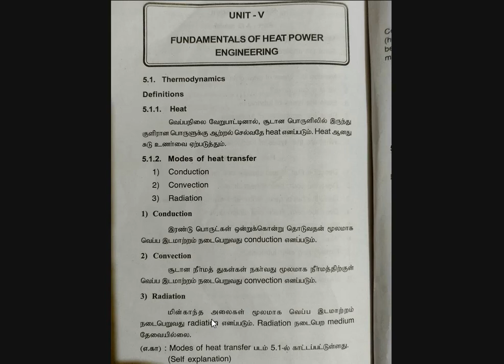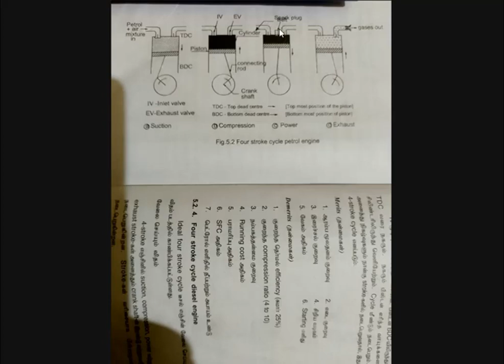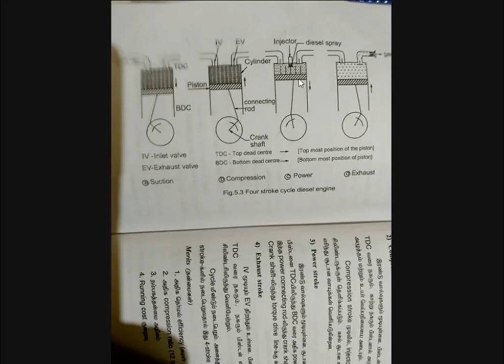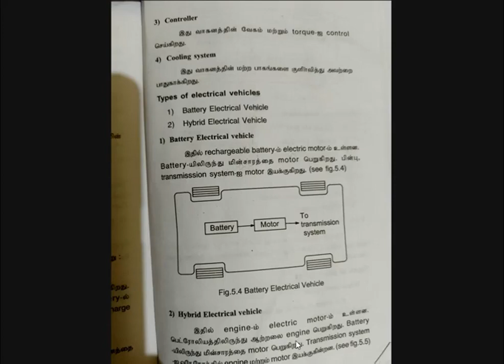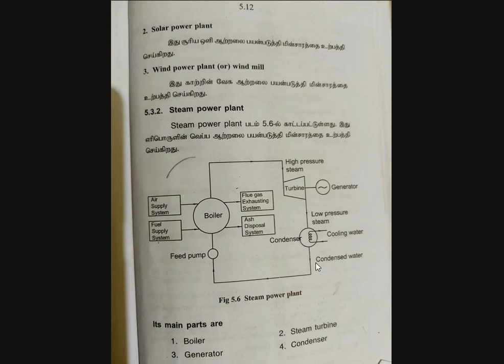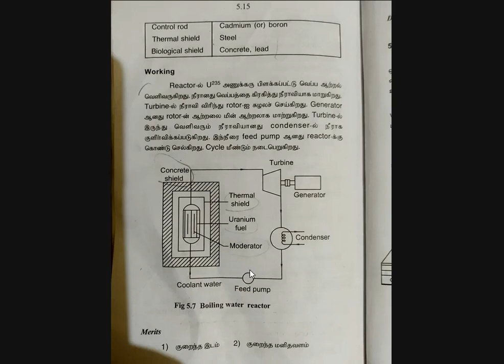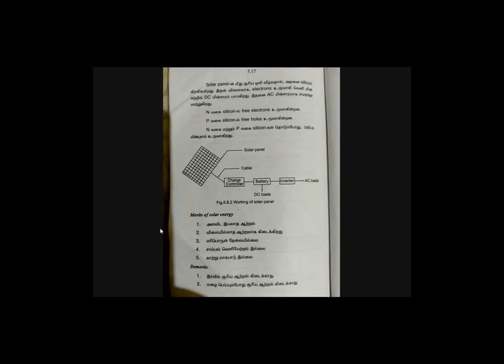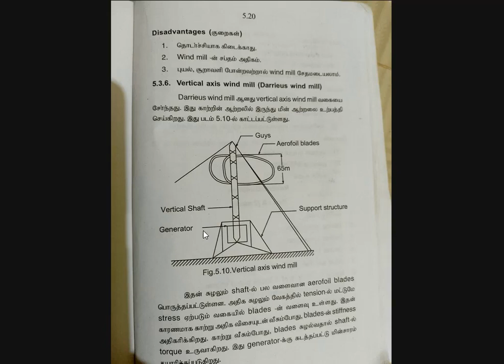Fundamentals of Heat Power Engineering | Basics Of Mechanical Engineering | Tamil | Unit 5